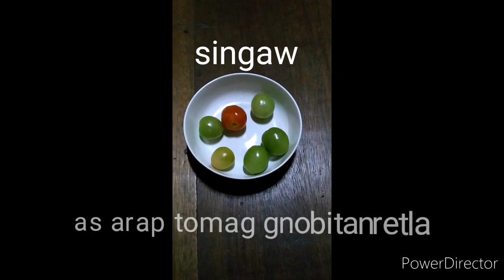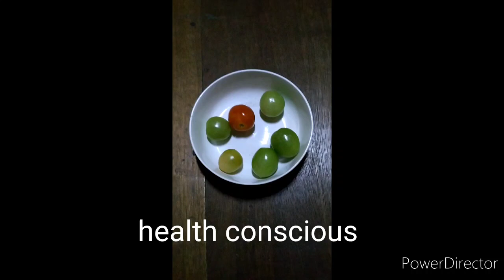KAMATIS / ALTERNATIBONG GAMOT SA SINGAW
ang kamatis ay hindi lang pala pangsahog sa lutong ulam itom pala ay pwede maging alternatibong gamot sa singaw. ayon sa na research ko ang kamatis ay may anti-oxidant property na makababa nang chemical substance nang ating katawan. panoorin nyo kung paano at bakit na ang kamatis pala ay pwede gamot sa singaw.